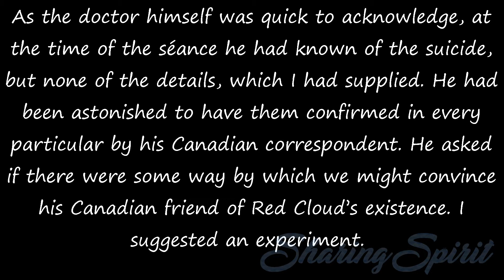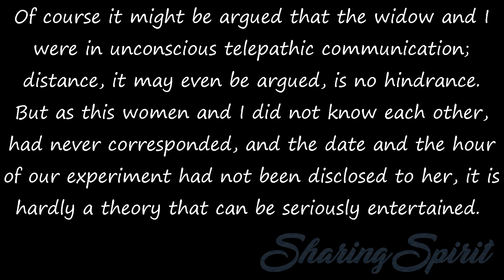Fifty Years a Medium - Chapter 4, 8/12 by Estelle Roberts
As the doctor himself was quick to acknowledge, at the time of the séance he had known of the suicide, but none of the details, which I had supplied. He had been astonished to have them confirmed in every particular by his Canadian correspondent. He asked if there were some way by which we might convince his Canadian friend of Red Cloud’s existence. I suggested an experiment.

At my request the doctor wrote to the widow asking her to choose some object connected with her husband and post it to him in England. The object was to be placed in a rigid box so as not to reveal its contents by shape or feel, and it was to be wrapped and sealed in such a way that it could not be opened without breaking the seals. When the parcel arrived at the doctor’s address he was to bring it unopened to me.

These instructions were carried out. When the doctor next called at my house he carried the mystery parcel. It measured in inches about eight by six by two. Judging by the way it was heavily sealed the widow was taking no chances.

“Have you any idea what this box contains?” I asked the doctor. “None whatsoever,” was his emphatic reply.
As I held the box in my two hands, I knew at once what it contained.

“Inside this package there is a photograph of the dead man,” I said. “It was originally a picture of two people standing side by side, but it has been cut in half so that only one portrait remains - that of the dead man.”
With the seals still unbroken the parcel was returned to Canada together with my description of its contents, which I learned, was correct in every detail.

Of course it might be argued that the widow and I were in unconscious telepathic communication; distance, it may even be argued, is no hindrance. But as this women and I did not know each other, had never corresponded, and the date and the hour of our experiment had not been disclosed to her, it is hardly a theory that can be seriously entertained.